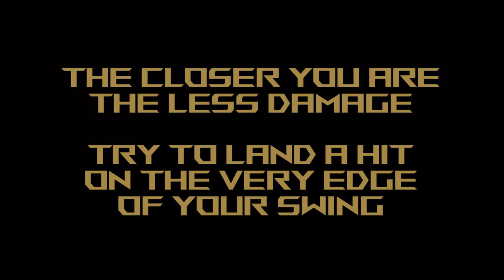Forbidden Gundam - Gundam Extreme Versus Maxi Boost ON Combo Guide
Mobile Suit: Forbidden Gundam
Cost: 2000

Welcome to another video in my Mobile Suit Gundam Extreme Versus Maxi Boost ON Combo Guide! Today's video is the Forbidden Gundam! Hope you like the video! As usual, just leave your requests in the comments section and I'll get to them as fast as I can!

The Forbidden Gundam is low on melee attacks and it's probably not something you really wanna do in this suit. Your best bet is to keep your distance and play long-range. You have a gerobi and multiple, easy-to-use ranged attacks at your disposal. In fact, just to add to "reasons why you shouldn't melee" with this suit, your down + triangle attack actually deals more damage with precision. You have to stand at a certain distance, and the amount of frames it takes to perform the move isn't worth the effort. Support from a distance.